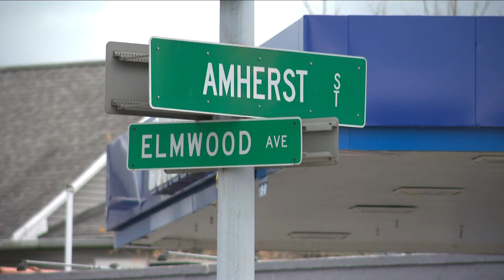BPD:14-Year-Old Dead in Stolen Car Crash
The unidentified 14-year-old male driver said to be a student at Southside Elementary - police offering condolences to the family.